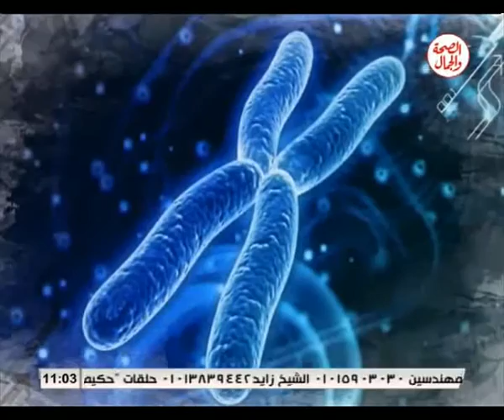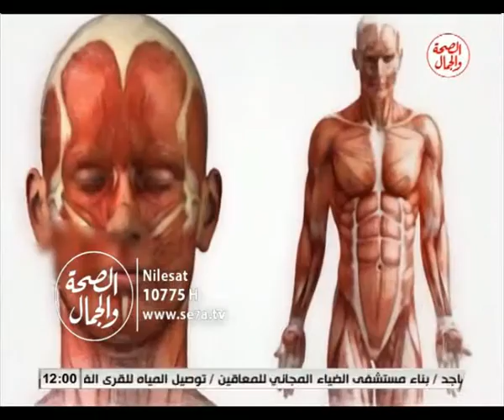صحة ودين 28 9 2016